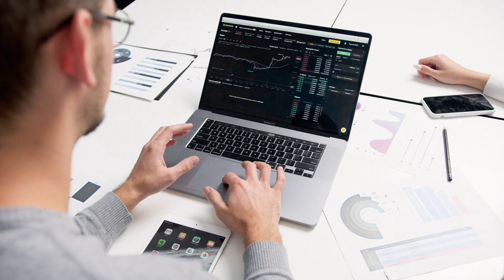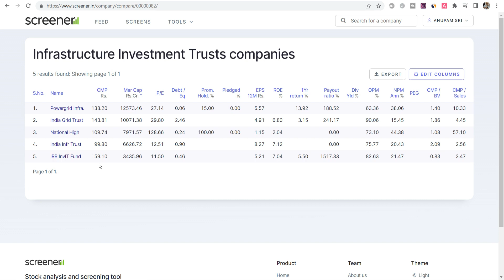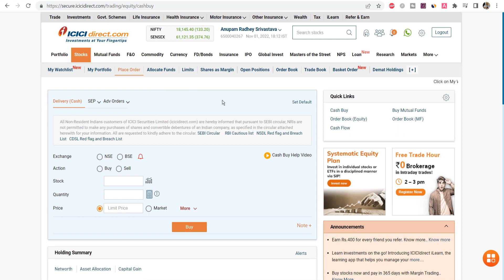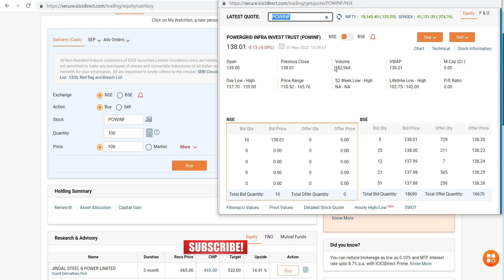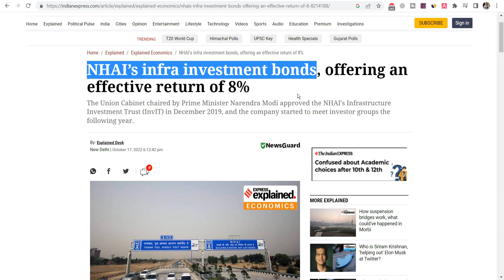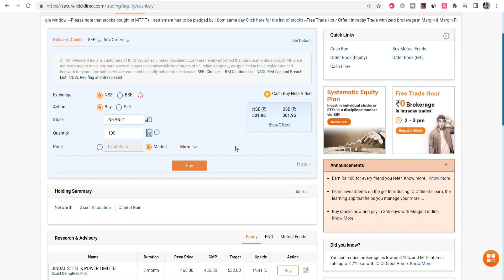InvIT : How to Invest | NHAI, Powergrid, IRB, IndiGrid InvIT में कैसे निवेश करें?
How to invest in InvIT in India? Do you want to invest in NHAI InvIT or thinking to take exposure in Powergrid, IRB or IndiGrid InvIT then you are right place.

In this video you will understand how to invest in invits using your demat account.

What is InvIT?
InvITs full form is Infrastructure Investment Trusts, and they can generate 8-10% regular income for you in the form of dividends and interest.

With InvIT public can invest in large Infrastructure projects like roadways, highways, warehouses, electricity transmission infrastructure, irrigation projects, communication, etc.
Invits actually own & operate operational infrastructure assets.

How to Choose Best Equity Small / Mid Cap Mutual Funds | MF Fundamental Analysis in Hindi (2021)